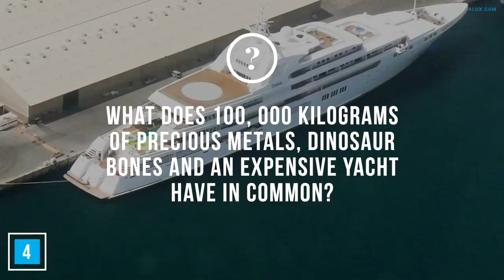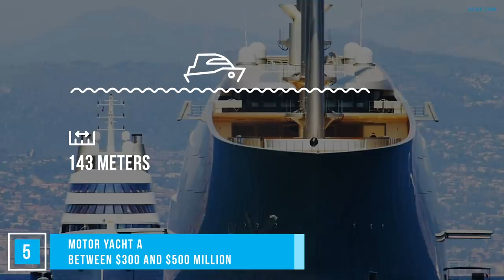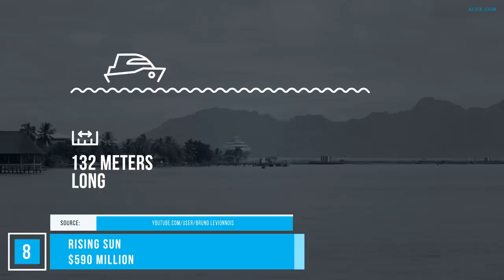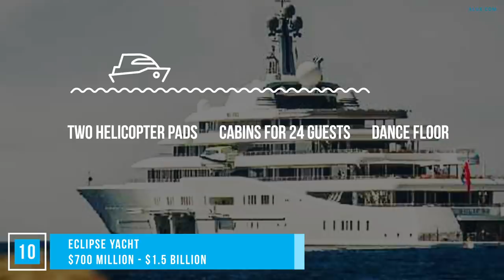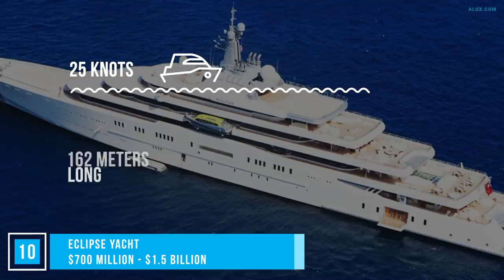Top 10 MOST EXPENSIVE Yachts in The World | 2020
In this Alux.com video we'll try to answer the following questions:
What are the most expensive private yachts in the world?
How many luxury yachts are there in the world?
Who owns the best yacht in the world?
Is there a billion dollar yacht?
How much is Sultan of Oman yacht?
How much is Abdulla Al Futtaim yacht?
How much is Prince Mohammed bin Salman yacht?
How much is Sheikh Mohammed bin Rashid Al Maktoum yacht?
How much is Andrey Melnichenko yacht?
How much is Kjell Inge Røkke yacht?
How much is Sheikh Mansour Bin Zayed yacht?
How much is Larry Ellison yacht?
How much is Sheikh Khalifa bin Zayed al-Nayan yacht?
How much is Roman Abramovich yacht?
Does Bill Gates own a yacht?
How fast is the average yacht?
How fast is the fastest sailboat?
How long does it take to cross the Atlantic in a yacht?
Wich is the fastest yacht in the world?
Who owns the biggest yacht in the world?
How fast can a superyacht go?
How fast is the fastest speed boat?
How many bedrooms are on a yacht?
Who owns the most expensive boat in the world?
What is the most expensive yacht in the world?
Which celebrity has the most expensive yacht?
Which is the longest yacht in the world?
How much does a yacht cost?
Which is the biggest yacht in the world?
Who owns the most expensive yacht?
Where can you find the most expensive yacht?
What are the coolest yachts in the world?
What are the best looking yachts in the world?
What are some designer yachts?
What are some futuristic looking yachts?
What are the best yachts 2020?
Which are the best yacht concepts around?